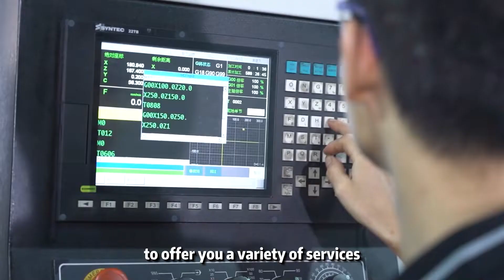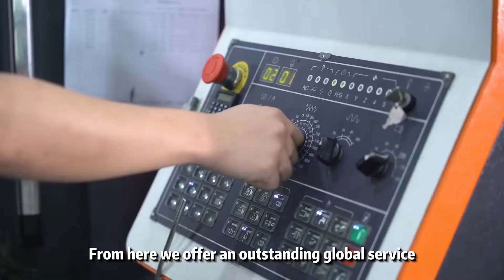Top 10 Professional Prototype Factory from China-Modo Rapid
Modo Rapid-China professional low volume prototype manufacturer
Offer TURE factory price to support your project.